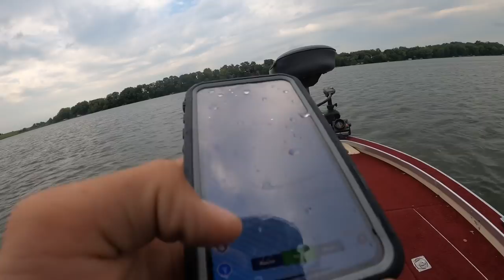Tornado Sirens Go Off When PreFishing!